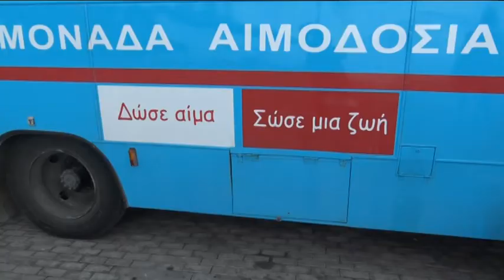Βόλος: Συνεχίζονται οι δράσεις αιμοδοσίας